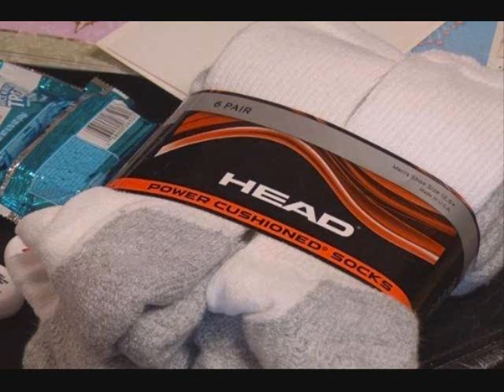JIMMIE RODGERS Soldier Soldier Will You Marry Me